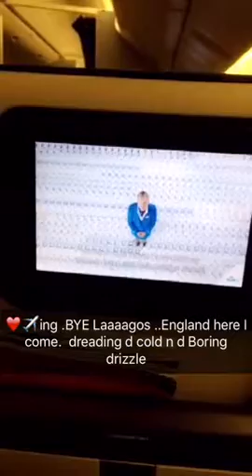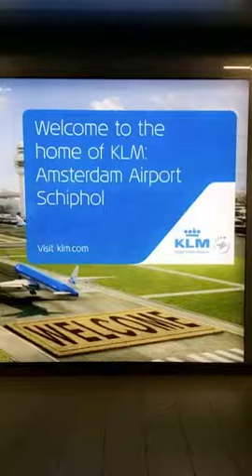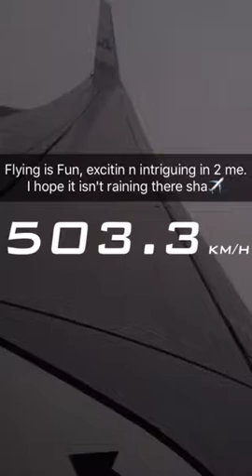A trip to Ghana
Ghana for Orijin